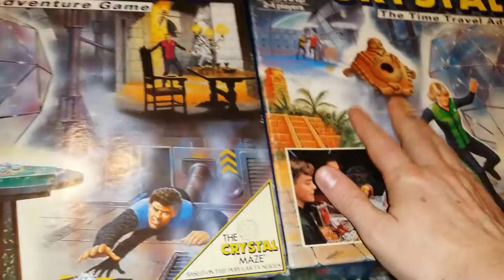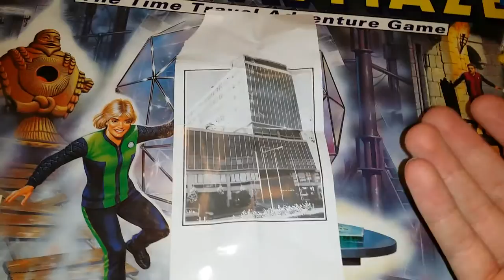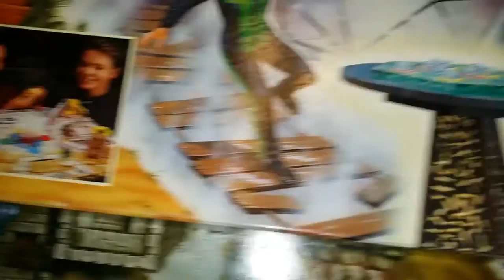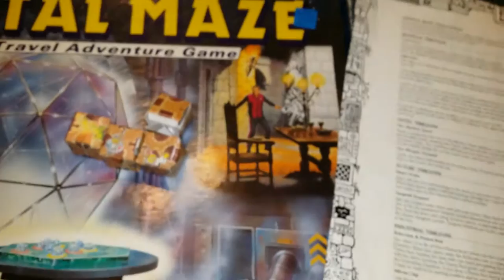Crystal maze bord game. mb.